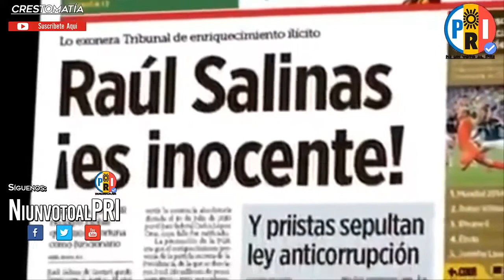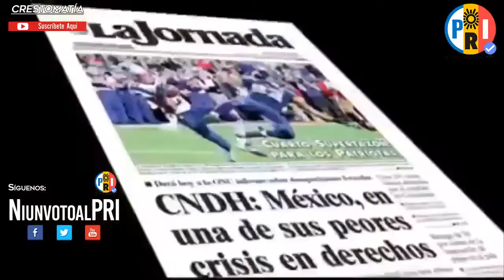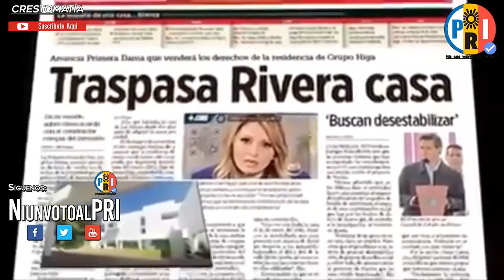El Video Que Peña Nieto No Quiere Que Veas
HeyHey: @bebixtorralva